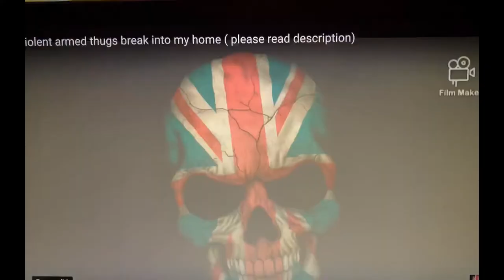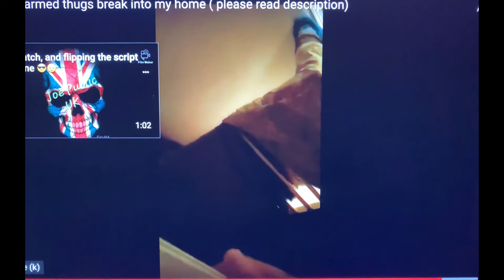WHEN JOE PUBLIC Human Rights ARE ABUSED PLUS HE HAS BEEN EXPOSED TO CORONA VIRUS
JOE PUBLIC ARRESTED AT 4 A.M. FROM HIS HOME.  THE POLICE HAD NO REASON TO BE THERE NOR ARREST HIM.  THIS ACTION BY POLICE PUT HIM AND THE OTHER PEOPLE IN THE HOUSE AT RISK OF CONTRACTING THE CORONA VIRUS.  ALL THESE COPS PUT THEMSELVES INTO A REAL RISK OF CONTAMINATION AND WHO THEN GO BACK TO THE STATION AND EXPOSE ALL THOSE THEY MEET AT THE STATION PLUS EXPOSING EVERYONE THEY MEET.  THE EXPONENTIAL SPREAD OF THE VIRUS IS AGAIN ABLE TO CONTAMINATE.  POLICE HAVE GONE AGAINST THE GOVERNMENT'S INSTRUCTIONS ABOUT SOCIAL  DISTANCING AND STOPPING THE SPREAD THROUGH CONTACT.  THIS IS POLICE YET AGAIN IGNORING THE
NATIONAL INSTRUCTIONS FROM GOVERNMENT.